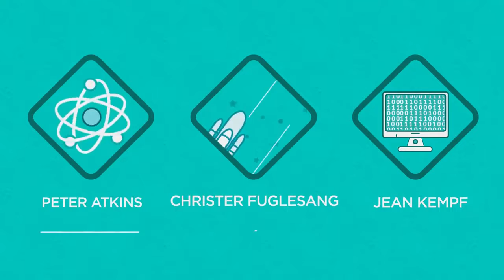Techniche 2016 | Teaser Video | Amplify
The Annual Techno Management Festival of Indian Institute of Technology Guwahati which conducted Lecture Series, Industrial Conclave, Corporate Module, Techolympics, Android App Development Workshops, Automobile Workshops, Build a Robot Workshops and lots more.